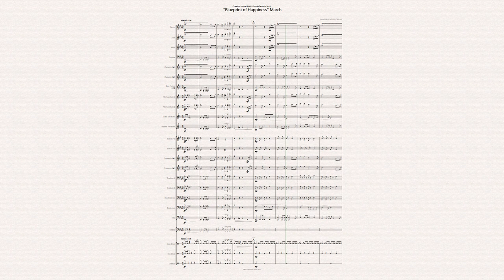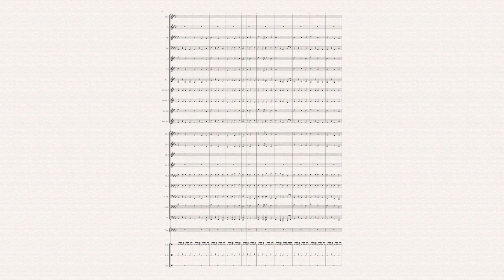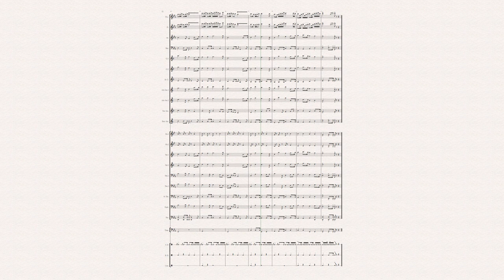《幸福藍圖進行曲》 " Blueprint of Happiness" March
這是重新編排上傳版本喔！！
這首曲子是為了慶祝2018年中華民國雙十國慶而創作的。這首曲子表達了希望每個人都能編織出屬於自己的幸福藍圖，並朝著他們的夢想和明亮的未來邁進。

曲子一開始採用了積極向上的風格，展現出勃勃生機的氛圍。接著，低音銅管以小調旋律插入其中，表達了追求夢想所面臨的困難和挑戰。

隨後進入TRIO段，以柔和但堅定的旋律表達了編織屬於自己幸福藍圖的堅韌意志。最後，第一段旋律再次出現，象徵著每個人都擁有幸福和光明的未來。
This song was composed to celebrate the Double Tenth National Day of the R.O.C in 2018. It aims to convey the message of hoping that everyone can weave their own blueprint of happiness and move towards their dreams and a bright future.

The song begins with an upbeat and positive style, showcasing a vibrant atmosphere. Then, the melody of the low brass in a minor key is interwoven, expressing the difficulties encountered in pursuing dreams.

Entering the Trio section, a gentle yet determined melody portrays the strong determination to weave one's own blueprint of happiness. Finally, the first melody reappears, symbolizing that everyone possesses a future filled with happiness and brightness.
この曲は2018年の R.O.C 双十国慶を祝うために作曲されました。それは、誰もが自分自身の幸福の設計図を編み出し、夢と明るい未来に向かって進むことを願うメッセージを伝えることを目指しています。

曲は、積極的で前向きなスタイルで始まり、活気ある雰囲気を示しています。そして、低音管のメロディがマイナーキーで交差し、夢を追求する際の困難を表現しています。

トリオの部分に入ると、優しくも断固とした旋律が自分自身の幸福の設計図を編み出す強い意志を表現しています。最後に、最初の旋律が再び現れ、誰もが幸福と明るい未来を持っていることを象徴しています。
目前樂譜已出版囉，需要的可以前往以下網址訂購，感謝支持！！
The score has been successfully published now, and it is available for purchase at the following website. Thank you for your support!
現在楽譜は出版されていますので、必要な方は以下のウェブサイトでご注文いただけます。ご支援いただき、ありがとうございます！